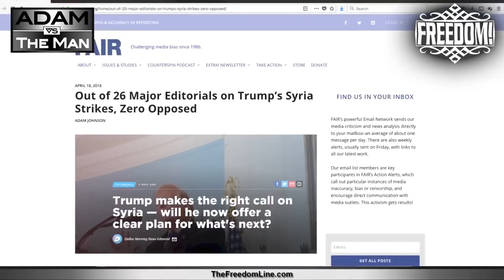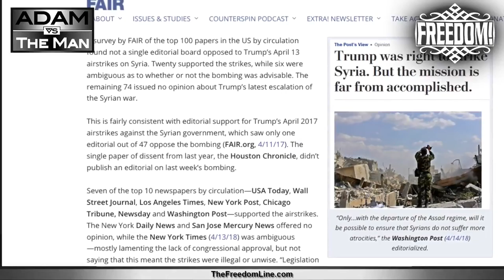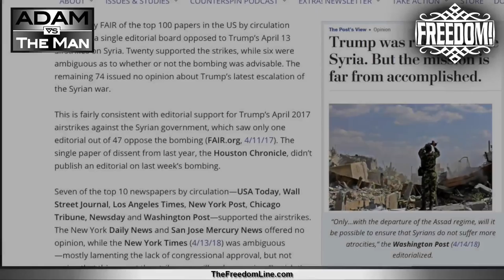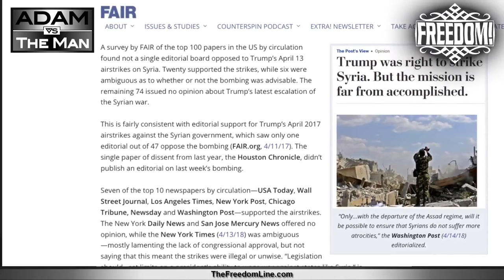Military-Industrial-Media-Congressional Complex Approves Trump Action in Syria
Why are all of these major editorials in support of the recent bombings in Syria?